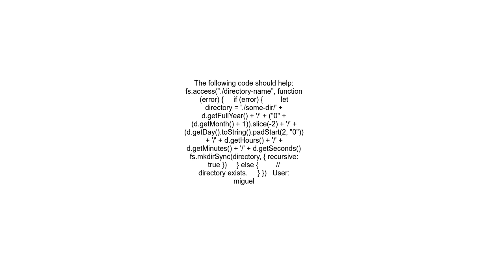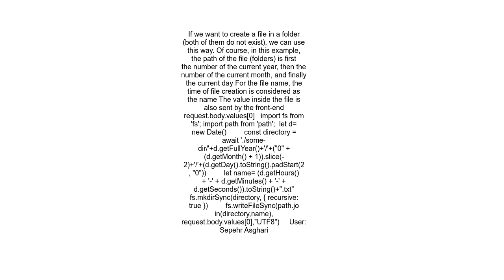create file on folder if not exists on node js